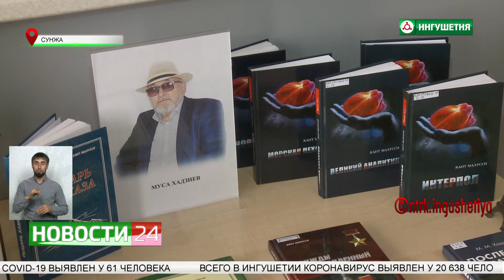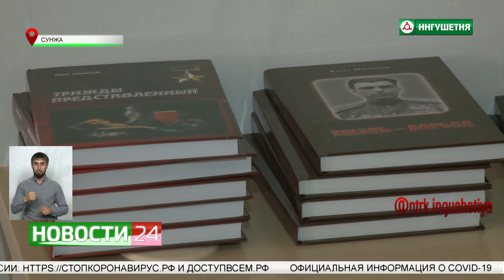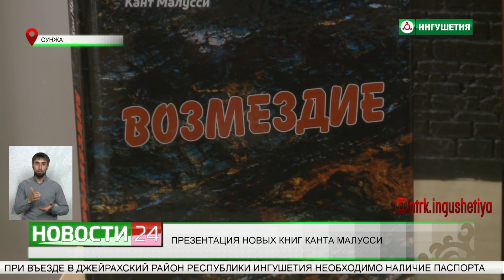Презентация новых книг Канта Малусси.